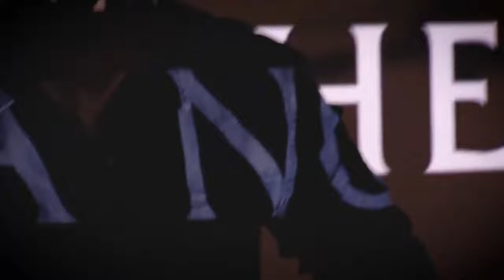Federico Amador Él es Luis Rolón ¡Conocélo en profundidad! "Campanas en la Noche"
No te pierdas Campanasenlanoche de lunes a jueves 22.30 hs